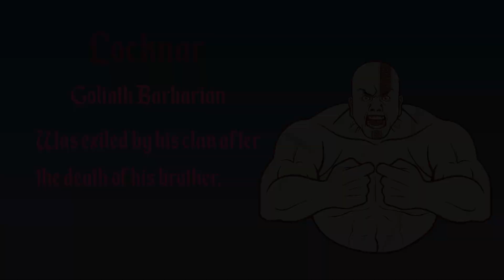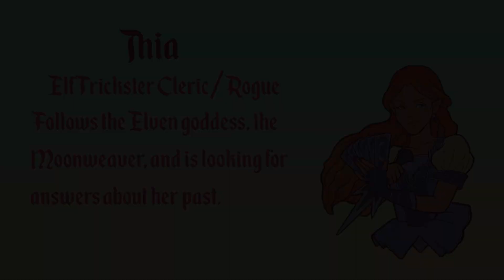D&D Chapter 2 Episode 111 | Campaign 1 | A Living Bomb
After the group learns about Thia's condition and the risks it will bring, they must switch plans and head toward Westruun.